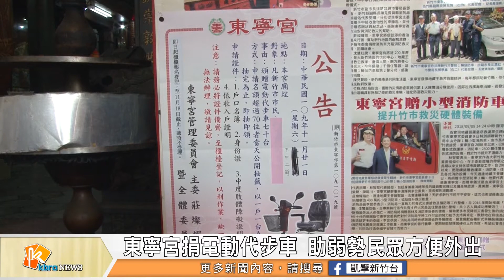東寧宮捐電動代步車 助弱勢民眾方便外出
路上常見的電動代步車，是許多弱勢身障民眾仰賴的交通工具，但一台要價三萬多塊，很多民眾負擔不起，為了照顧弱勢民眾，新竹市東寧宮最近耗資兩百多萬元，買了70台電動代步車，要免費送給有需要的民眾，東寧宮表示，廟裡的資源取之於社會、用之於社會，只是把信徒捐贈的香油錢，以實際的行動回饋給弱勢民眾。